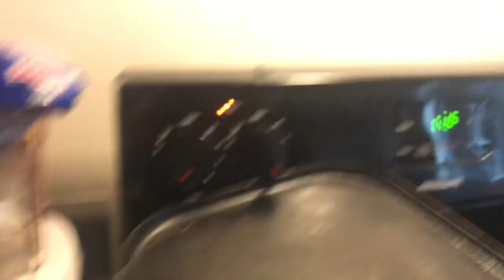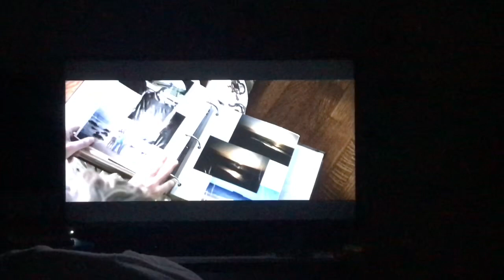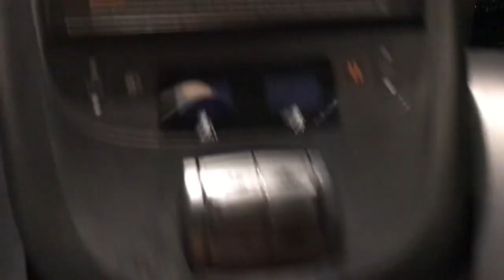Tengo corte 🥺💩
Hola muchachas aquí les dejo un vlog y espero les guste .
Toda estresada pero aquí les va jajjjjaajajaj 😂